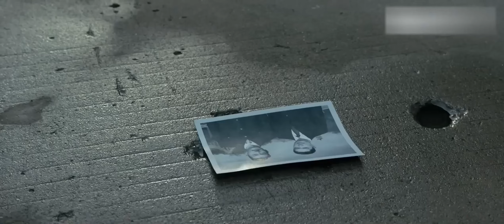训练中不怕死的女军官成功升级为党国情报科长，新来的情报侦查员做的第一件事竟是在大街上偷拍美女，平静的市井生活实际处处暗藏杀机